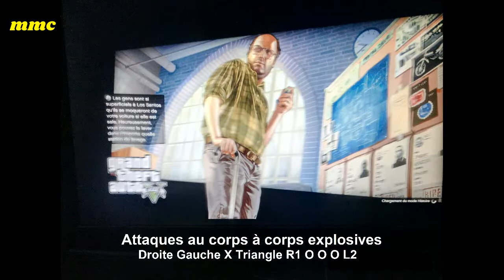Codes GTA V Pour PS3 & PS4 Seconde partie Moncef Mrad Youtube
Codes GTA V Pour PS3 & PS4 Seconde partie